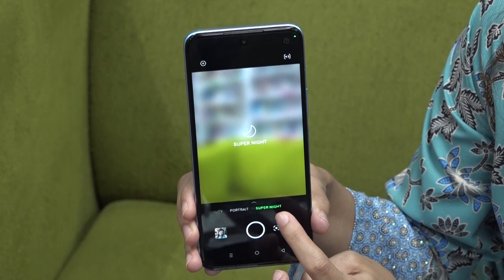UNBOXING INFINIX HOT 20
198g, 8.3mm thickness
Android 12, XOS 12
128GB storage, microSDXC

PLATFORM OS Android 12, XOS 12
Chipset MediaTek MT6769Z Helio G85 (12nm)

MAIN CAMERA Dual 50 MP, f/1.6, (wide), PDAF
QVGA
Features Quad-LED flash, HDR, panorama
Video 1080p@30fps

Video 1080p@30fps

Positioning GPS
NFC Yes (except 128/4 option)

FEATURES Sensors Fingerprint (side-mounted), accelerometer, proximity, compass

5W reverse wired

MISC Colors Sonic Black, Legend White, Tempo Blue, Fantasy Purple
Models X6826, X6826B, X6826C